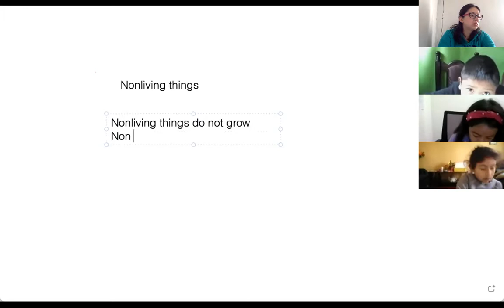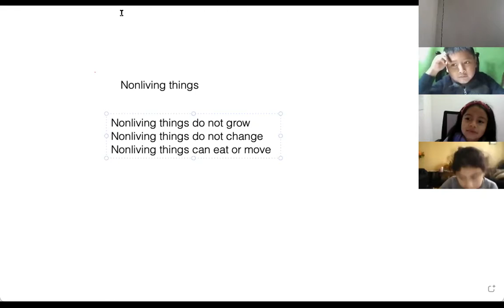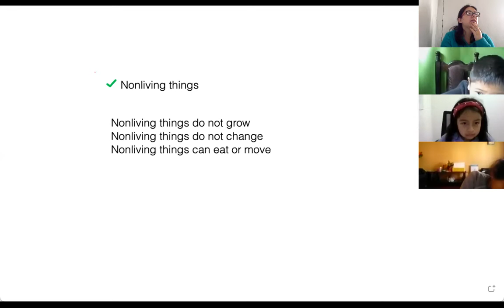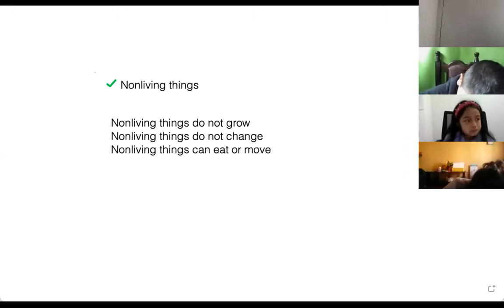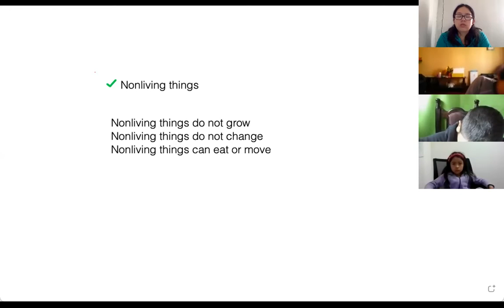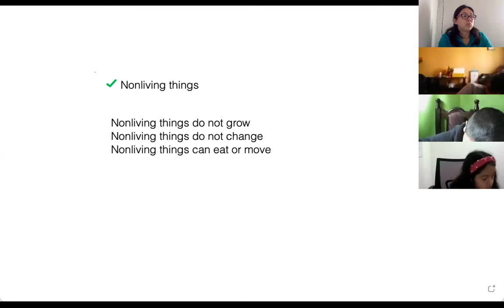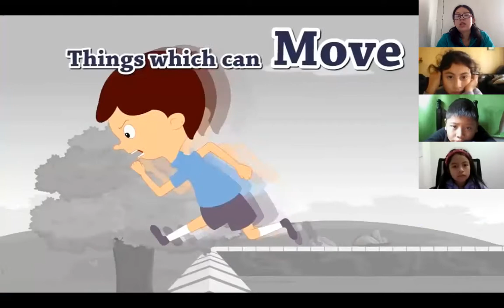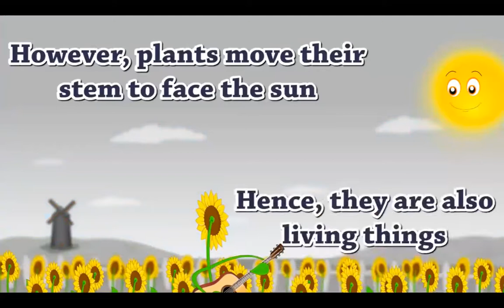1&2 Science 13 04